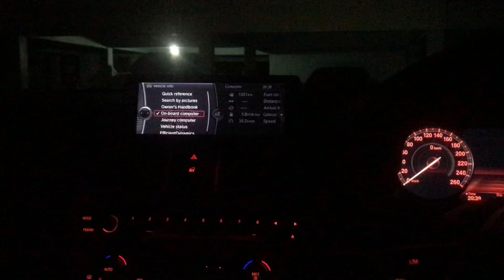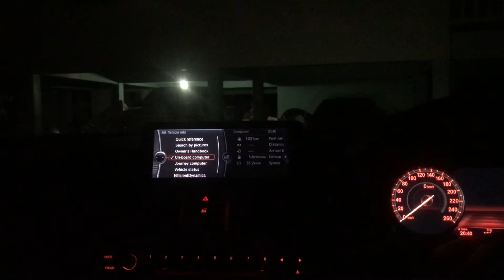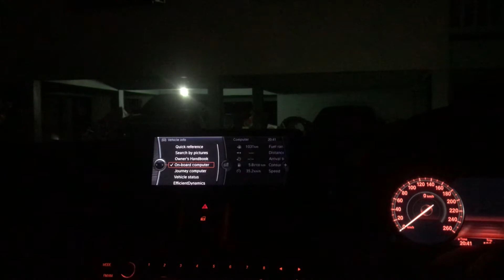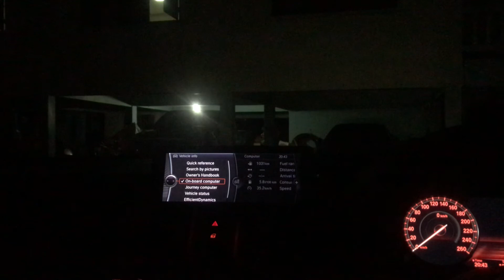เดือนเพ็ญ cover by ส้มโอ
Astell&Kern 120ii
ARC XDi-X2 1200.6
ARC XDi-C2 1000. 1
SEAS Prestige 8 ohms
SEAS Prestige MID 4”
SEAS Prestige tweeter textile
JLAUDIO 10w6-v2-D4